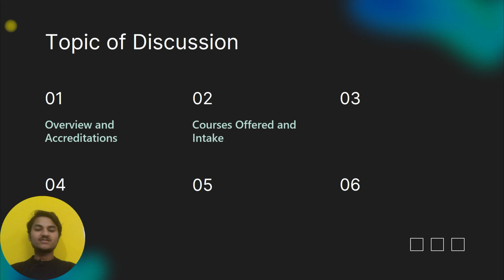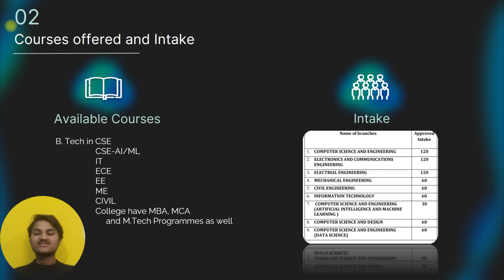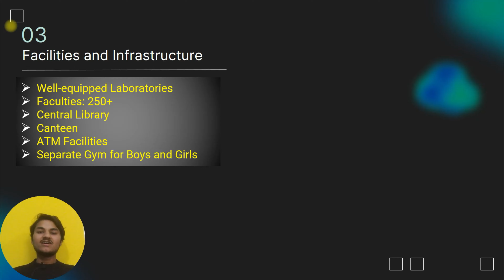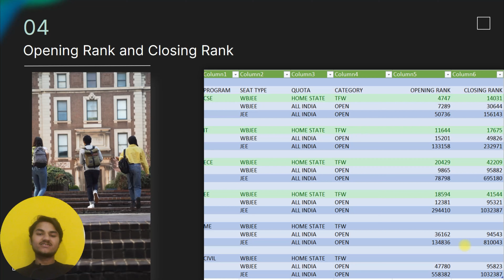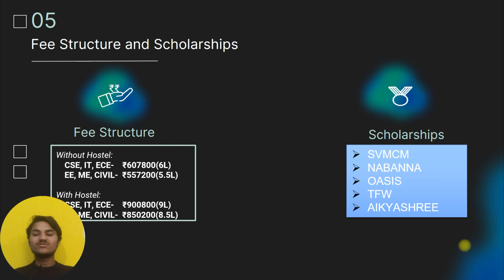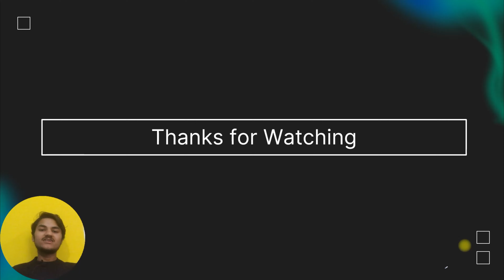Dr. B.C. Roy Engineering College Durgapur | WBJEE-2024 |Bc roy durgapur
About this video:
Dr. B.C. Roy Engineering College (BCREC), located in Durgapur, West Bengal, is a premier institution known for its commitment to academic excellence and all-round development of its students. Established in 2000, BCREC offers a range of undergraduate and postgraduate programs in engineering, management, and computer applications.

Dr B.C. Roy Engineering College, Durgapu

Chapters on this video:
00:00 Introduction
00:12 Topic of Discussion
00:25 Overview
01:26 Course Offered and Intake
01:57 Facilities and Infrastructure
02:14 Closing Rank[Cutoff]
04:02 Fee Structure and Schloarships
04:40 Placements

Tags for references:
wbjee 2024
college review
bc roy engineering college durgapur
bc roy durgapur
dr bc roy kolkata
bc roy engineering college placement
bc roy engineering college cutoff
bc roy engineering college campus tour
wbjee admission
dr bc roy engineering college durgapur
inside dbc roy engineering college durgapur
bc roy college campus
best private college in kolkata
campusing in bc roy
college review of bc roy engineering college durgapur
campus tour of bc roy enginnering college